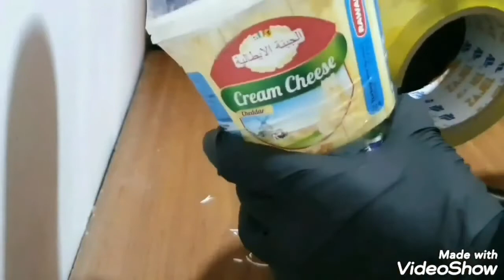باربع علب بلاستيكية اصنعي علبة وتحفة في الوقت نفسه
لعلب الألبان الفارغة استعمالات متعددة وكثيرة .. على اننا تعودنا على التخلص منها ورميها في النفايات .. وهذا الفيديو يبين لك طريقة جميلة وطريقة للاستفادة من هذه العلب بأن تصنعي منها علبة وحافظة وتحفة جميلة